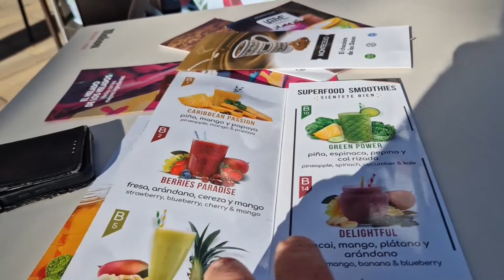Motorhoming in Spain 2024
Todays vlog in Estepona Spain where we meet some subscribers and now good friends . see our walk into the old town and follow our adventures as we cross Spain .🔔Hit subscribe to join our traveling family & never miss an update on motorhome adventure, real-time vlogs, travel tips, and loads of laughter.